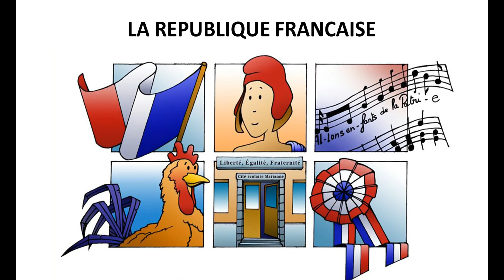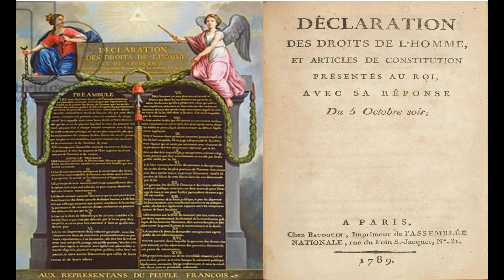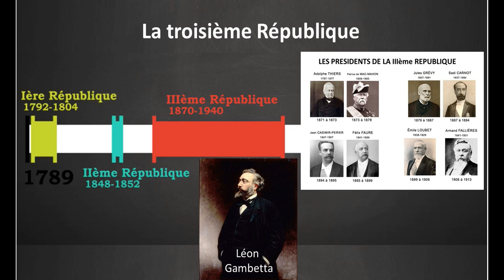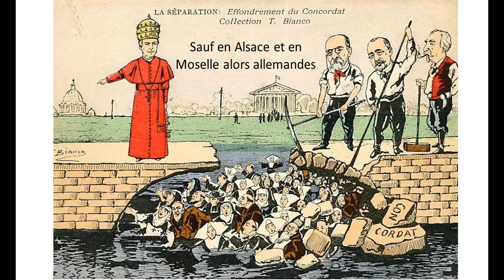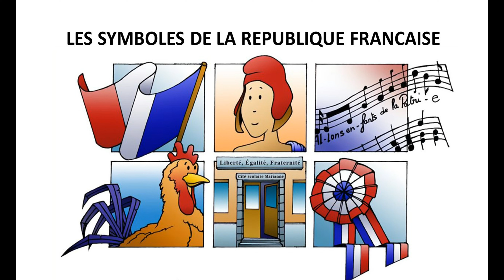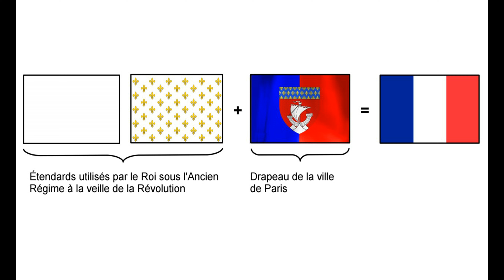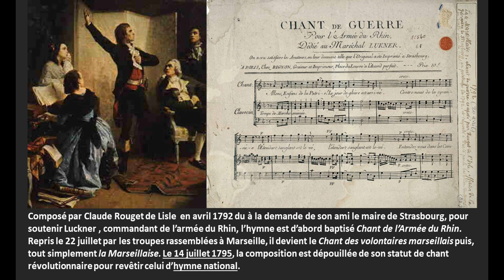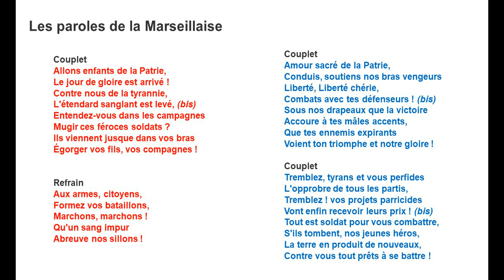LA POLITIQUE EN FRANCE#1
L’élection présidentielle française est  prévue pour les 10 et 24 avril prochain. Je vais donc vous parler de la politique en France. Aujourd’hui dans la première vidéo de la série La Politique en France, je vais vous parler des généralités sur la République Française.